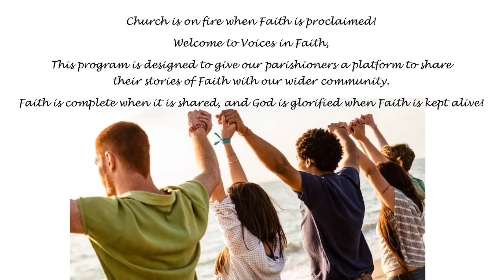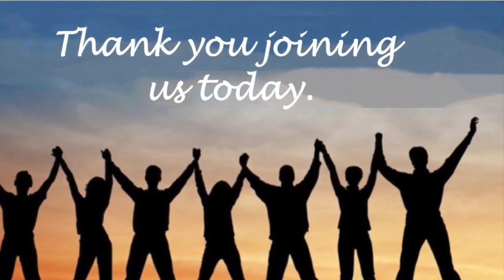July 7, 2021 - Voices in Faith (Deacon Jaime & Audrey Abrera)